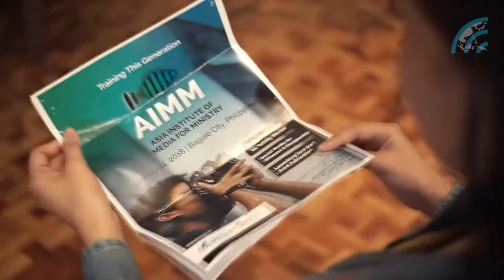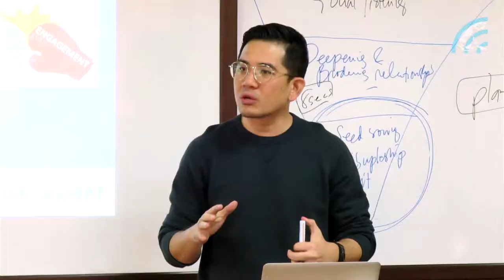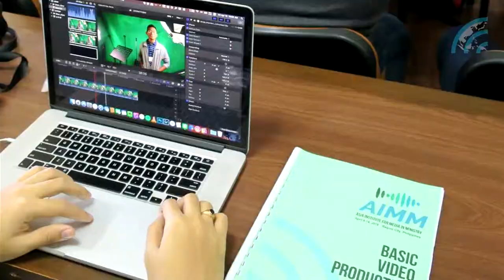AIMM 2018 | Impact V2